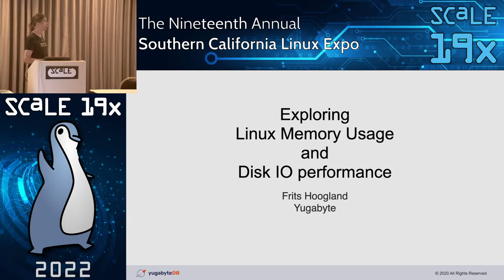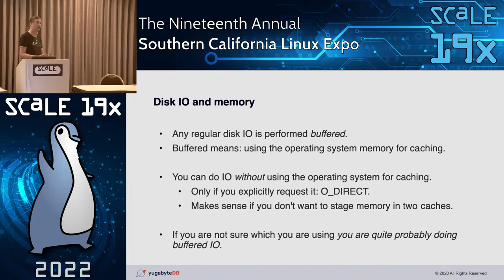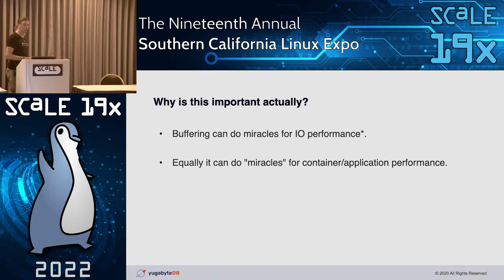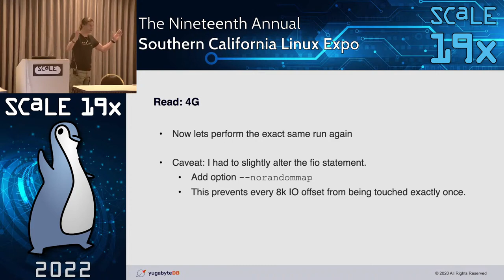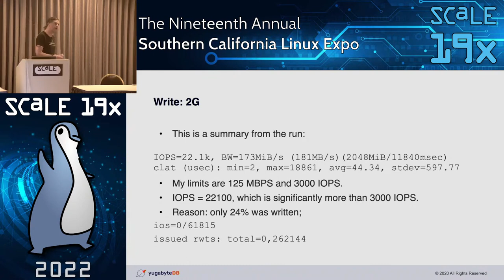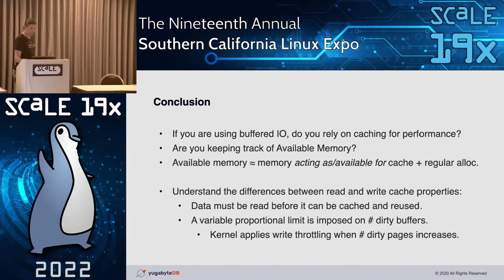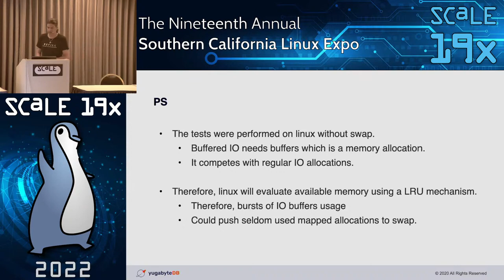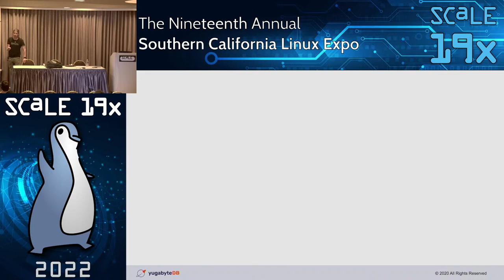Exploring Linux Memory Usage and IO Performance in Cloud Native Applications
Talk by Frits Hoogland

In this session, we'll explore how memory allocation at the container or operating system level influences the performance of buffered disk IO. We'll also examine Linux memory management details and the different ways to perform disk IO. From there, we'll walk through a number of examples that reveal the typical dynamics of cached and non-cached IOs, as well as the differences between the two.